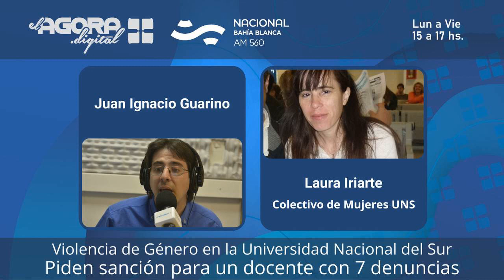Laura Iriarte: "Los ámibtos educativos son el reflejo de lo que pasa en la sociedad"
La docente e integrante del Colectivo de Mujeres de la UNS, Laura Iriarte, conversó con Juan Ignacio Guarino al aire de El Ágora en Radio Nacional sobre los casos de violencia de género en la UNS que desataron una serie de denuncias contra un docente de dicha casa de estudios. También contó acerca de las secuelas y el miedo con el que viven sus compañeras docentes.